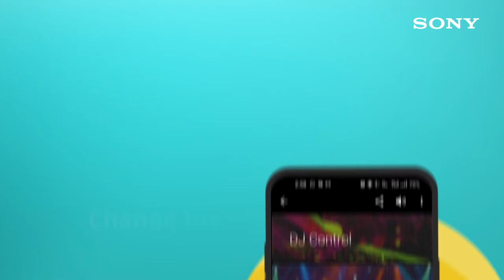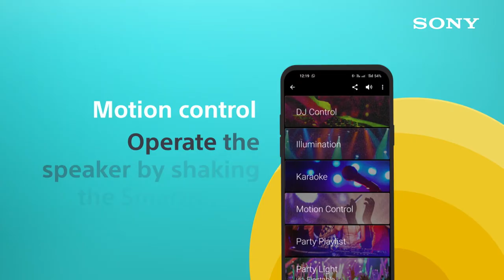Control Your Speaker with Sony Music Center App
Playing party songs has never been more exciting!
With Sony Music Centre App, you can play your favourite songs, add DJ and sound effects, change the colour of the audio system, and have lots of fun just with a click. Sounds good? Let’s explore the Sony Music Centre App and liven up your party!